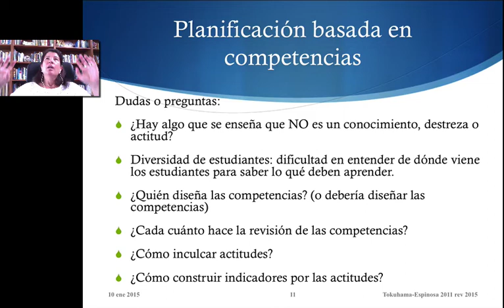Preguntas frecuentes sobre competencias educativas, por Tracey Tokuhama-Espinosa, Ph.D.